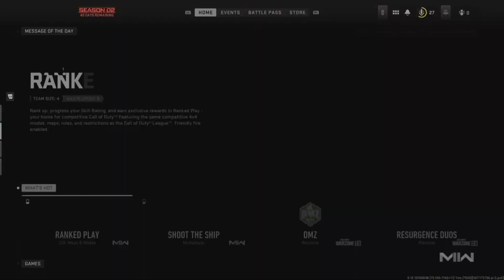DMZ super fun all kills